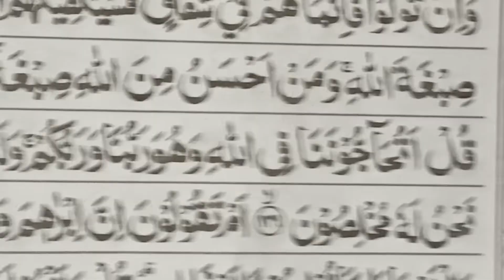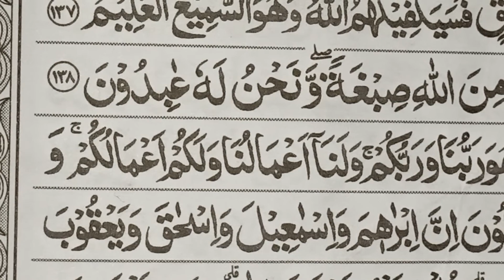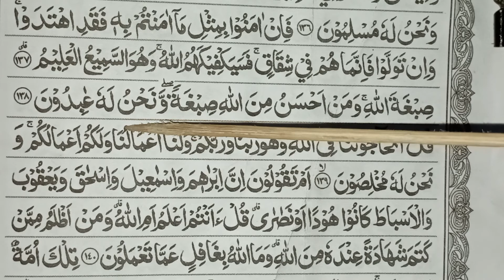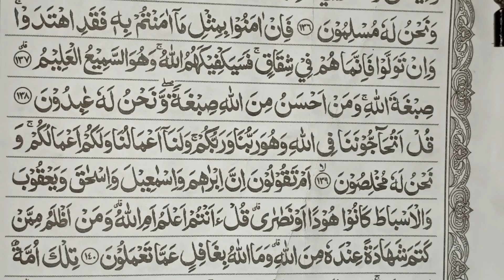127# belajar baca al'quran di eja pelan pelan|| Surat al-baqarah ayat 139